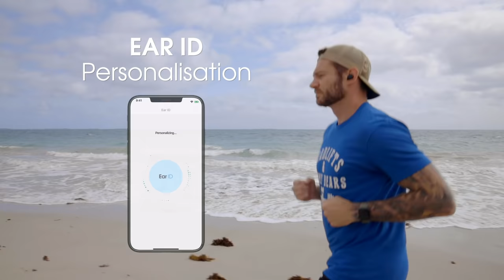Max on Max | Sports Scientist and Personal Trainer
PT Max took IQbuds² Max for a workout. See how he goes!

- Earbuds for Active Lifestyles

Truly wireless with active noise cancellation, IQbuds² MAX are the best earbuds for working out. Sweatproof, splashproof and with a money-back guaranteed fit, the IQbuds2 MAX have been designed for an active lifestyle.

5 hours music streaming and the freedom to move around without having to deal with tangled cables is just the start. With IQbuds2 MAX you have tap touch controls and access to your preferred voice assistant for mid-exercise tasks and managing phone calls.

The IQbuds² MAX have been designed and engineered to cope with any workout you can throw at them. The IP54 rating means they are protected against dust and will handle pouring rain, heavy splashes and the hardest sweat you can work up.

- About Nuheara -

Nuheara is transforming the way people hear by creating personalised hearing solutions that are multifunctional, accessible and affordable to an underserviced global market.

Nuheara, headquartered in Perth, Australia, is an innovative hearing health company that has developed proprietary and multi-functional intelligent hearing technology that augments a person’s hearing and facilitates cable free connection to smart devices